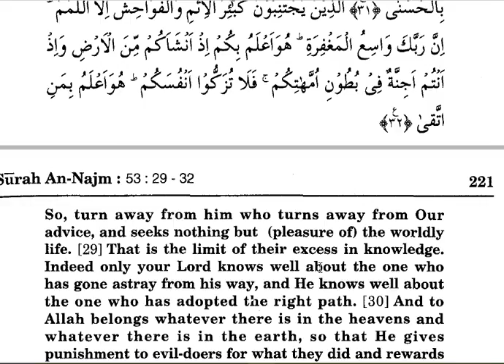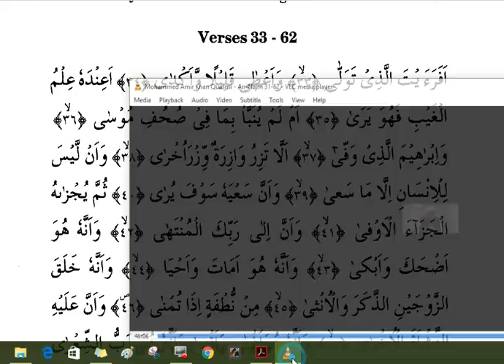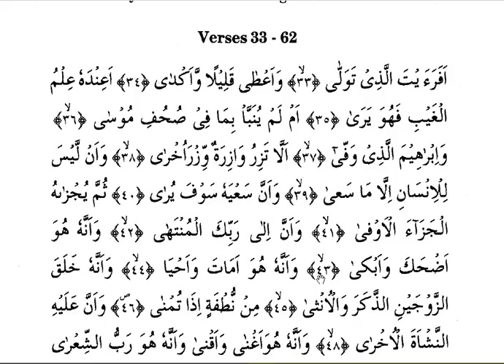QURAN-SURAT NAJM-Capture 06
ALLAH MAKES THE STATUS OF MAN THAT MAKES YO BE HAPPY OR SAD